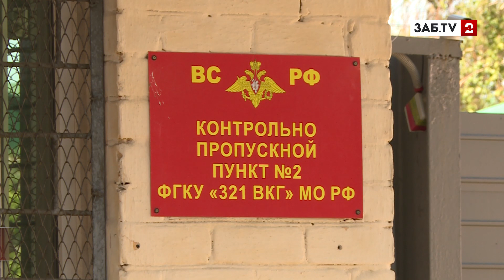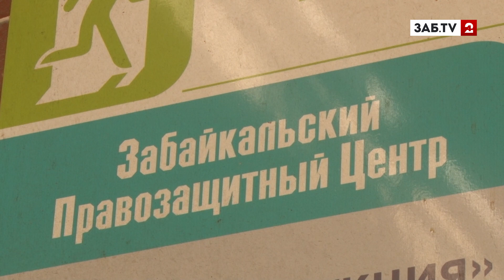Родители солдата, выпавшего из поезда: "Состояние ужасное - как после войны"